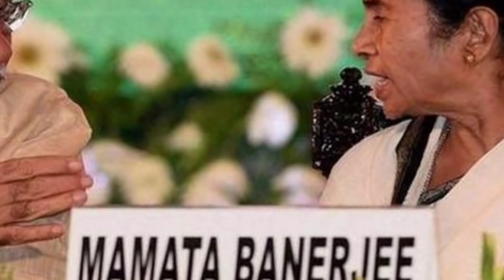Lok Sabha Chunav ke baad Paschim Bangal ke up Chunav ke result